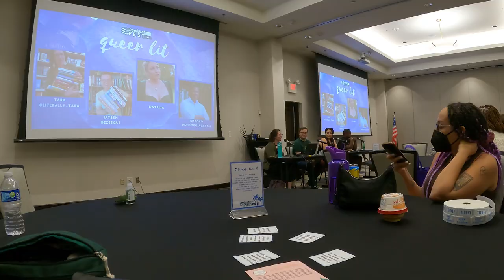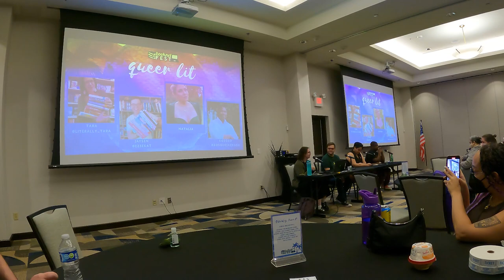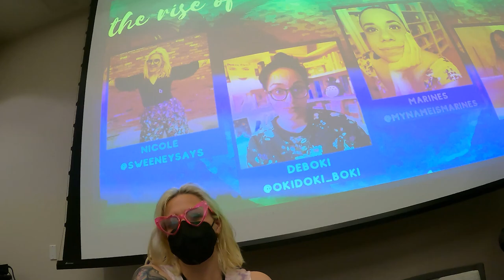i went to booknet fest 2023 and tried to vlog again idk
i forgot how to do this. alsO: other than the 2 t-shirts, i made all the clothes i wore in this video!!